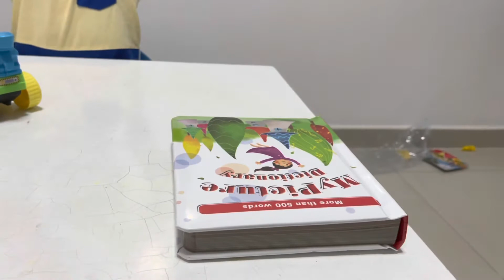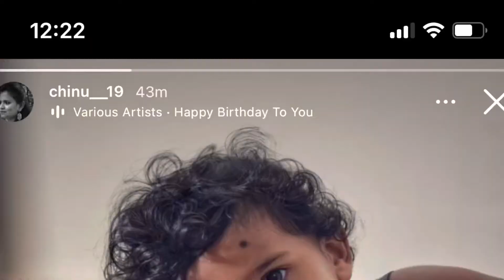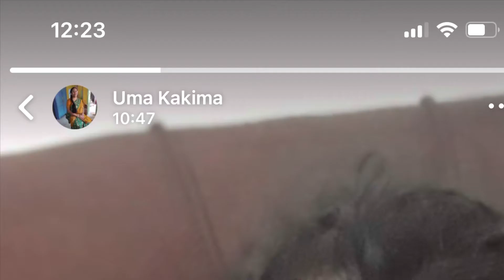My 1st Family Vlog| 7th September 2021| Rupin’s 3rd Birthday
While already shared 75 videos I am glad sharing my Family Vlogs from hereon.

This is related to Rupin’s 3rd Birthday here in Bangkok.
On the basis of your feedback I will be sharing more

Cheers
RRR